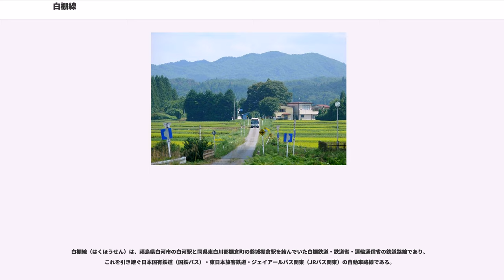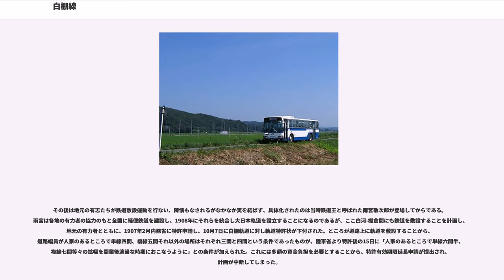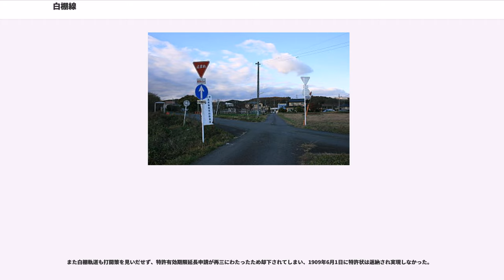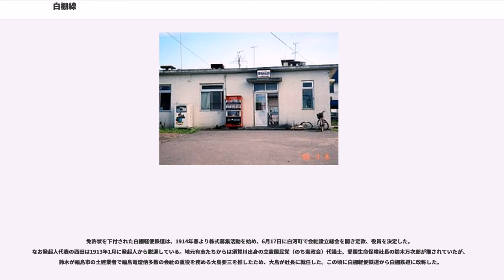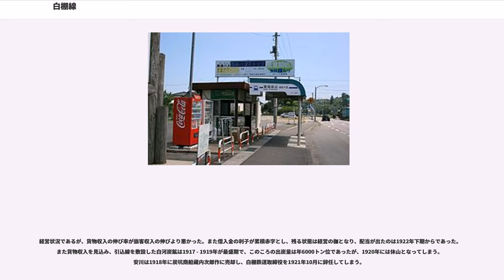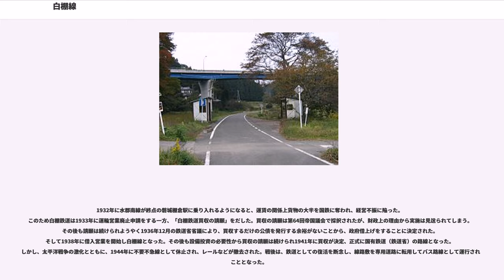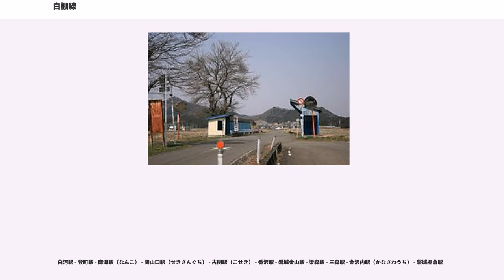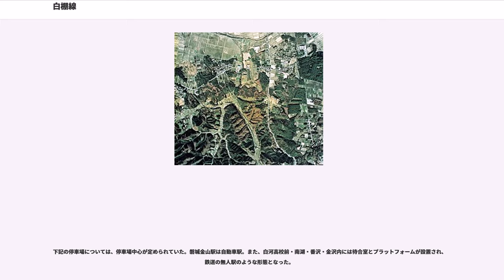白棚線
東北地方の鉄道路線_(廃止)

白棚線（はくほうせん）は、福島県白河市の白河駅と同県東白川郡棚倉町の磐城棚倉駅を結んでいた白棚鉄道・鉄道省・運輸通信省の鉄道路線であり、これを引き継ぐ日本国有鉄道（国鉄バス）・東日本旅客鉄道・ジェイアールバス関東（JRバス関東）の自動車路線である。

東白川郡棚倉町は江戸時代には棚倉藩の城下町であり郡役所、警察署、税務署が所在しており、東白川郡の中心地であったが、日本鉄道が開通し白河に停車場が設けられてからは、交通上不利な立場となり、町は衰退していた。一方金山村や高野村 には炭鉱があったことから、白河 - 棚倉間の鉄道敷設の計画をする者が陸続とあらわれてきた。その嚆矢は1896年7月に出願された白河炭鉱鉄道である。白河炭鉱の石炭運搬が目的とおもわれるが、発起人など不明で詳細はわからない。出願は1898年に却下されてしまった。

その後は地元の有志たちが鉄道敷設運動を行ない、陳情もなされるがなかなか実を結ばず、具体化されたのは当時鉄道王と呼ばれた雨宮敬次郎が登場してからである。雨宮は各地の有力者の協力のもと全国に軽便鉄道を建設し、1908年にそれらを統合し大日本軌道を設立することになるのであるが、ここ白河-棚倉間にも鉄道を敷設することを計画し、地元の有力者とともに、1907年2月内務省に特許申請し、10月7日に白棚軌道に対し軌道特許状が下付された。ところが道路上に軌道を敷設することから、道路幅員が人家のあるところで単線四間、複線五間それ以外の場所はそれぞれ三間と四間という条件であったものが、陸軍省より特許後の15日に「人家のあるところで単線六間半、複線七間等々の拡幅を開業後適当な時期におこなうように」との条件が加えられた。これには多額の資金負担を必要とすることから、特許有効期限延長申請が提出され、計画が中断してしまった。

白棚軌道が暗礁に乗り上げているなか、1908年2月12日に棚倉鉄道に対し仮免許状が下付されている。区間は白河町-棚倉町間、西白河郡金山村-同郡同村白河炭鉱間、軌間は762mm、発起人総代は白河炭鉱所有者の岡野磧である。資材は軌間762mmから1067mmへ改軌工事中の青梅鉄道より調達することとし、用地買収交渉や株式応募は行われたようだが、石井村 (福島県東白川郡) の大地主が計画から降りてしまい、1909年には「有効期限内ニ本免許ノ申請ヲ為ササル」という理由で免許を失効してしまう。

また白棚軌道も打開策を見いだせず、特許有効期限延長申請が再三にわたったため却下されてしまい、1909年6月1日に特許状は返納され実現しなかった。

1911年から1912年にかけて実に5社の出願がされた。1911年11月に出願された白棚軽便鉄道は、発起人代表が金山の金鉱山主の西田仁三郎。他に白棚軌道の発起人、棚倉鉄道の発起人が名を連ねた。1911年10月に出願された白河鉄道（1）は大日本軌道の小澤信之輔、大淵龍太郎や棚倉鉄道発起人の岡野磧が発起人にいた。なお雨宮は1911年1月に死亡している。1911年5月に出願された東北炭鉱は、本社東京鉱業部東白川郡高野村瀬ヶ野にあったが、出願書に添えられた福島県の意見書によれば「休眠会社であり、事業成功の見込み無し」とされていた。そのためか1911年12月に出願された白河鉄道（2）は、東北炭鉱の専務取締役の四方常次郎が発起人の中におり、他の発起人を計画に引き込んだか名前を借りたとみられている。

最後に出願された白河鉄道（3）には、発起人に福島人や炭鉱業者も参加しておらず、投機資本家で構成しているとみられている。1912年6月になり、鉄道院は4社（東北炭鉱は脱落）の合同を県知事に命令することになった。しかし交渉はうまくいかず、1913年6月に地元資本家の多数いる白棚軽便鉄道に免許状が下付され、他の3社は出願を却下されることとなった。

免許状を下付された白棚軽便鉄道は、1914年春より株式募集活動を始め、6月17日に白河町で会社設立総会を開き定款、役員を決定した。なお発起人代表の西田は1913年1月に発起人から脱退している。地元有志たちからは須賀川出身の立憲国民党（のち憲政会）代議士、愛国生命保険社長の鈴木万次郎が推されていたが、鈴木が福島市の土建業者で福島電燈他多数の会社の重役を務める大島要三を推したため、大島が社長に就任した。この頃に白棚軽便鉄道から白棚鉄道に改称し...